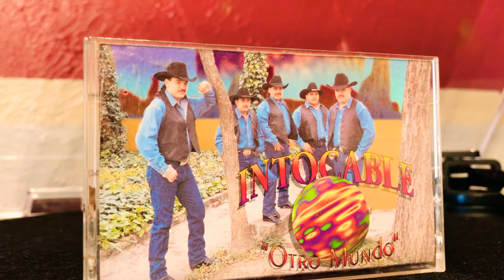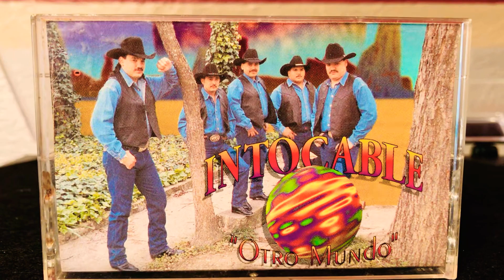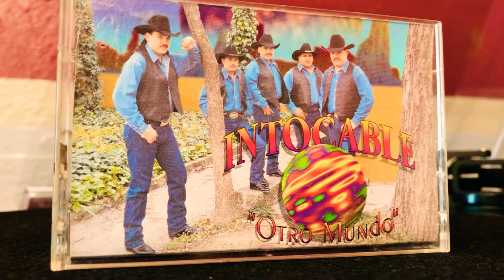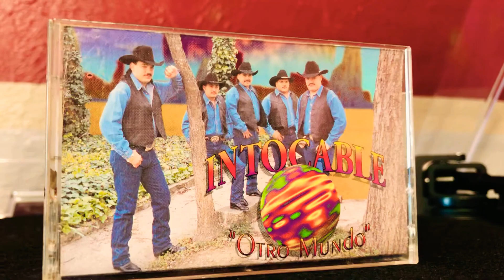INTOLERABLE LA MENTIRA 1995